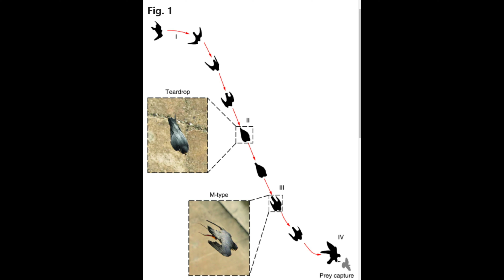Interesting Facts about the Peregrine Falcon (Updated)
Here are some interesting facts about the Peregrine Falcon!